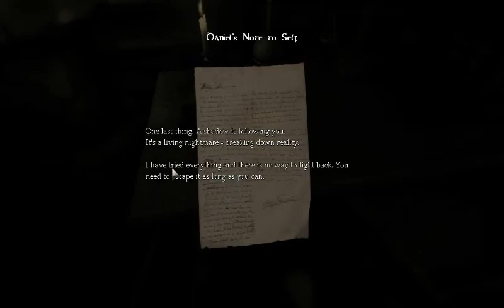Jamie plays Amnesia: The Dark Decent (part 1)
Hello every, Jamie back with a new playthrough, this time with a horror game a lot of you are familiar with. Its my first time playing and I'm not too fond of the constant monster moaning that's going on.

Hitting the LIKE button wouldn't be so bad either.